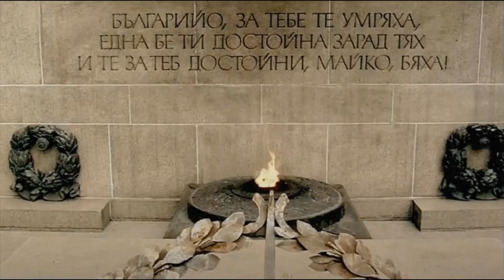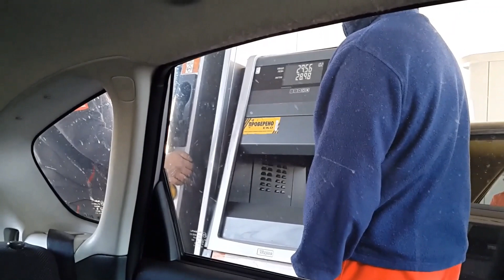РКБК - Да живее България! (03.03.2021)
На Трети март взехме участие в ежегодния турнир по Ръгби 10 организиран от „Варварите“ София по случай Националния празник на България. Хубаво време, ръгби емоции на терена и извън него. Участието ни в турнира бе много ползотворно за нас. Трябва да подобрим представянето и дисциплината си, има върху какво да се работи. Има още малко време до началото на сезона и трябва да изчистим някои неща от играта си, за да покажем най-доброто, на което сме способни. В първият мач победихме с 30:25 „Варварите“, които ни оказаха максимална съпротива. Струва си да отбележим честната игра и спортсменството на Светослав Насвади от домакините при ситуация, която можеше да повлияе на крайния изход от мача. Равностоен и оспорван мач се получи с „Янтра“ Габрово направихме зрелищно равенство 25:25. Габровци победиха „Варварите“ с 35:20 и така точковата разлика определи първото място. Този турнир беше част от подготовката ни за пролетния сезон като предстои, да изиграем още една контролна среща с „Янтра“ в Габрово (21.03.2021). Чрез спорта за младежта, чрез нея за България!

Състав: Цветостин Цветков - треньор, Петър Николов - капитан, Александър Еленков, Александър Одаджийски (5 т.), Ангел Манчев, Бисер Буликин, Владислав Стоянов, Георги Гаврилов (10 т.), Георги Манчев (5 т.), Георги Филипов, Иван Филипов, Красимир Ангелов, Красимир Нинов, Николай Николов (20 т.), Слави Славчев, Томислав Томов, Цветан Иванов (15 т.)

Резултати:
„Варварите“ София 25:30 „Балкански котки“
„Балкански котки“ 25:25 „Янтра“ Габрово
„Варварите“ София 20:35 „Янтра“ Габрово

Класиране:
1. „Янтра“ Габрово
2. „Балкански котки“ Берковица
3. „Варварите“ София